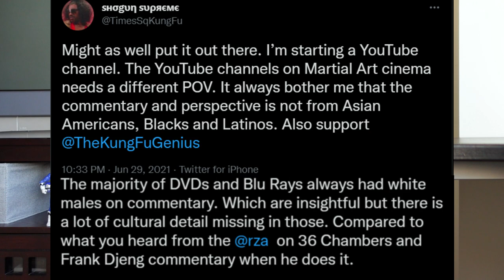Tournament Fighting in Martial Arts Cinema - Naika Video Retrospective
I've been planning this for a month or two now, but it's finally done! Here's my 1st film retrospective into one of the biggest tropes found in Martial Arts Cinema, and that's the Tournament Fighting trope.  From Bloodsport to Best of the Best, join me as I take a dive down memory lane to talk about the various kinds of tournament fighting you'll find in Martial Arts Cinema!  Hope you enjoy folks!  ^_^

Timestamps

00:00 Introduction
01:59 Caveats for a Tournament Fight Scene
03:06 Sports Fighting in North American Martial Arts Cinema
06:15 Sports Fighting in Hong Kong Martial Arts Cinema
13:38 Sports Fighting Film Recommendation for New Fans
15:30 Underground Fighting in Martial Arts Cinema (an Introduction)
16:13 Underground Fighting: Prison Fighting in Martial Arts Cinema
17:38 Underground Fighting: Street Fighting in Martial Arts Cinema
21:07 Underground Fighting: The Secret Tournament in Martial Arts Cinema
28:25 Underground Fighting Film Recommendation for New Fans
32:33 Closing & Special Thanks

And if you're curious about the Tweet from the original Double Dragon sprite artist @food2han, see it here:

-Virtua Fighter 1 music by Takayuki Nakamura.
-Virtua Fighter 2 music by Takenobu Mitsuyoshi.
-Super Street Fighter 2 music by Isao Abe & Shun Nishigaki.
-King of Fighters '96 music by Akihiro Uchida, Hideki Asanaka, Kazuhiro Nishida.
-The Ninja Warriors Once Again music by Hiroyuki Iwatsuki.

~Naika ^_^